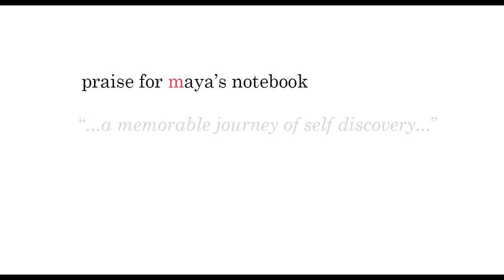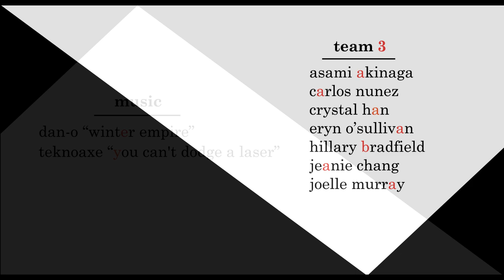Maya's Notebook - SJSU - Video 3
Maya's Notebook trailer made by San Jose State University students.